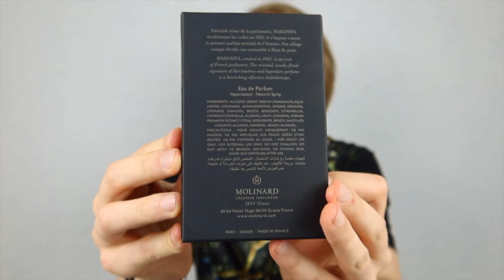Molinard- Habanita- Hawana w butelce?! Jak pachnie? Recenzja perfum, które skończyły 100 LAT!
Zaczynamy maraton z testami perfumowymi! W najbliższym czasie czeka was sporo filmów na temat wyjątkowych zapachów. Dziś pierwszy z nich! Habanita od Molinard. Mała Hawana lub po prostu dziewczyna z Hawany. Co ten zapach ma wspólnego z kubańskimi cygarami? Jaka jest jego historia? Tego dowiecie się z mojego filmu.
Zostańcie ze mną do końca!  Zapraszam do komentowania i dajcie znać czy znacie perfumy marki Molinard Habanita lub inne z tej marki. Będzie mi bardzo miło przeczytać wasze komentarze i z chęcią na nie odpowiem. Zapraszam!

Miłego oglądania!
xoxo

PRODUKT W FILMIE:
-Molinard- Habanita.

Wbijajcie na mój INSTAGRAM @wizju. Tam zawsze na bieżąco informacje o nowych filmach oraz znacznie więcej.